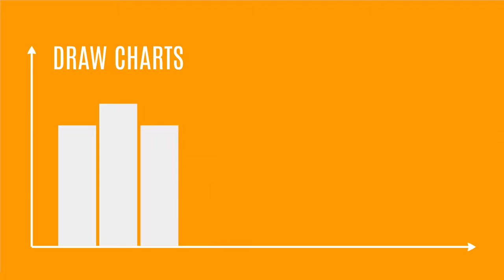Spinning wheel Prezi Animated template from Preziland.com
An animated Spinning wheel is Multi-purpose Prezi template with spinning color wheel made from small boxes